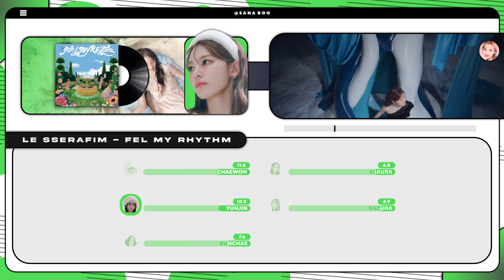LE SSERAFIM (르세라핌) - Feel My Rhythm | How Would Sing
▶ Editing inspiration (not credits) :
Teban_ds , Winnykpop & seulgisun

Le sserafim - Feel My Rhythm (How Would Sing)

Extra:
Le Sserafim
le sserafim Feel My Rhythm
Le sserafim Feel My Rhythm how would
Feel My Rhythm line distribution